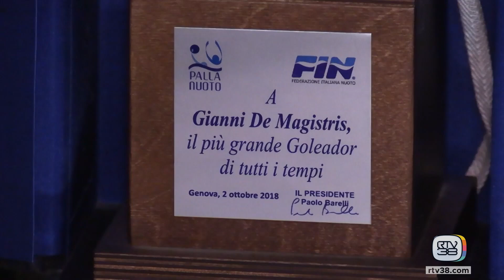Ricordi e trionfi olimpici di Gianni De Magistris